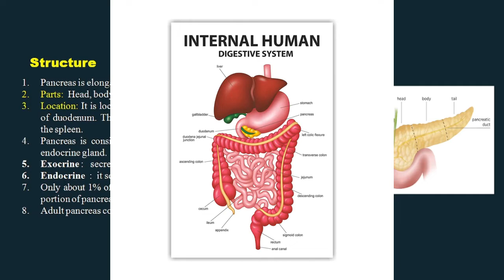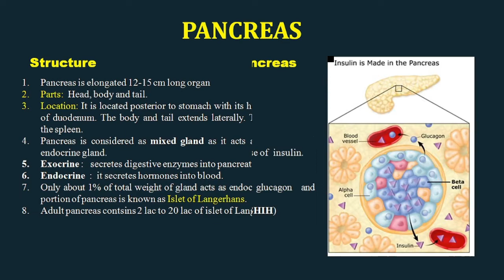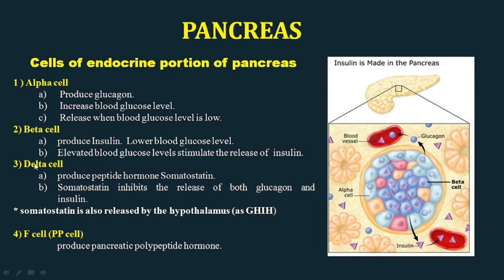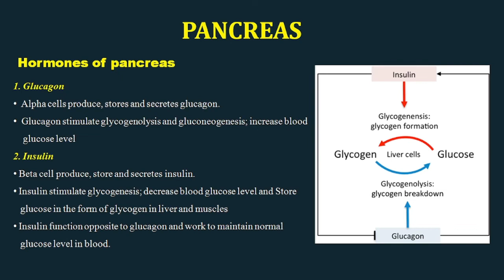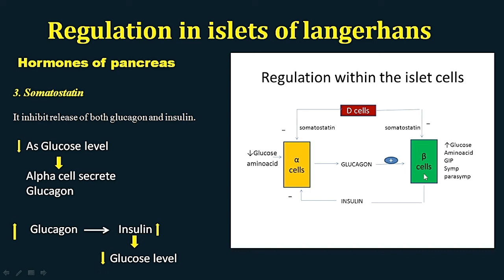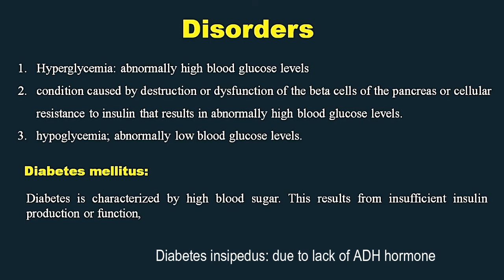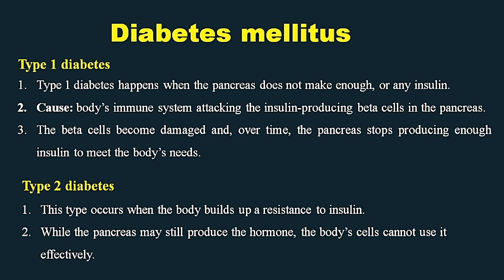ENDOCRINE SYSTEM -PART=7 | PANCREAS STRUCTURE & FUNCTION | HORMONE RELEASED FROM PANREAS | INSULIN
PANCREAS

 Mixed gland (both endocrine and exocrine function)
Structure:
 Pancreas is elongated 12-15 cm long organ consisting of head, body and tail. It is located posterior to stomach with its head in the curve of duodenum. The body and tail extends laterally. The tail touches the spleen.
 pancreas is considered as mixed gland as it acts as exocrine and endocrine gland.
 As exocrine gland, pancreas secretes digestive enzymes into pancreatic duct.
 As endocrine gland,it secretes hormones into blood.
 Only about 1% of total weight of gland acts as endocrine gland. This portion of pancreas is known as Islet of Langerhans.
 Adult pancreas contsins 200,000-20,00,000 islet of Langerhans.
Endocrine portion of pancreas is called Islet of Langerhans, which is a group of cells.
 Alpha cell= produce glucagon. Glucagon plays an important role in blood glucose regulation; low blood glucose levels stimulate its release.
 Beta cell= produce Insulin. Elevated blood glucose levels stimulate the release of insulin.
 Delta cell= produce peptide hormone Somatostatin. Pancreatic somatostatin inhibits the release of both glucagon and insulin.
 * somatostatin is also released by the hypothalamus (as GHIH), and the stomach and intestines
 F cell (PP cell)= produce pancreatic polypeptide hormone.
Hormones of pancreas
1. Glucagon
 Alpha cells produce, stores and secretes glucagon.
 Glucagon stimulate glycogenolysis and gluconeogenesis; increase blood glucose level
2. Insulin
 Beta cell produce, store and secretes insulin.
 Insulin stimulate glycogenesis; decrease blood glucose level and Store glucose in the form of glycogen in liver and muscles
 Insulin function opposite to glucagon and work to maintain normal glucose level in blood.
Disorders
i. Diabetes mellitus: condition caused by destruction or dysfunction of the beta cells of the pancreas or cellular resistance to insulin that results in abnormally high blood glucose levels.
ii. hyperglycemia: abnormally high blood glucose levels
iii. hypoglycemia; abnormally low blood glucose levels.
3. Somatostatin
 inhibit release of both glucagon and insulin